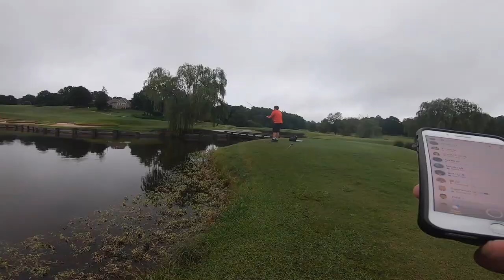IM BAAACKKKKK WITH SOME BIG BERTHA BASS!!!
Sorry I’ve been gone for so long I’ve had a lot going on but I’m back guys and gals 😎💫